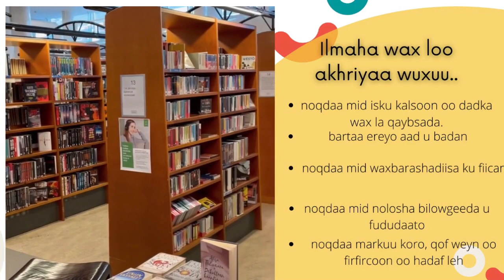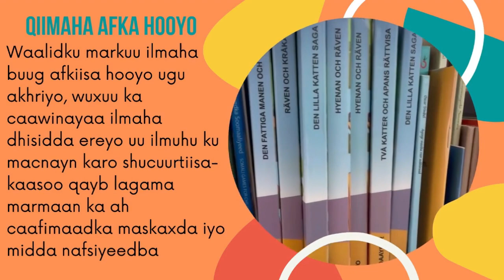Luetaan yhdessä somali - Ilmo wax loo akhriyay wuxuu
Vantaan monikieliset ohjaajat ovat tehneet videota lukemisen merkityksestä omalla kielellä. Lisäksi esitellään monikielistä kirjastoa, videon teksti on sivulta